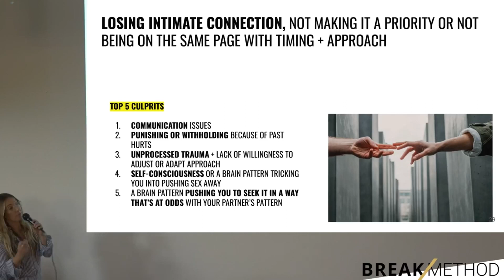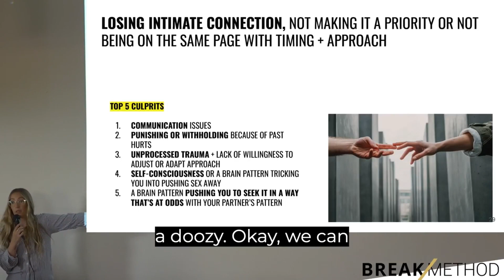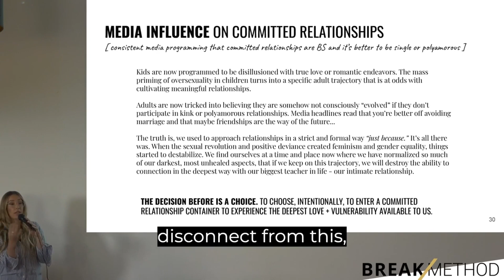Here's How To Save Your Relationship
How many of you struggle maintaining intimate connection in your relationship? We get it, it's not always easy but it's an essential piece of being in a healthy partnership.

@BizzieGoldOfficial  breaks down the top 5 culprits that stunt intimacy. Be sure to tune-in to the FULL teaching for a more expansive conversation on how to pinpoint and overcome relationship roadblocks.

✍️ DROP YOUR BIGGEST TAKEAWAYS IN THE COMMENTS